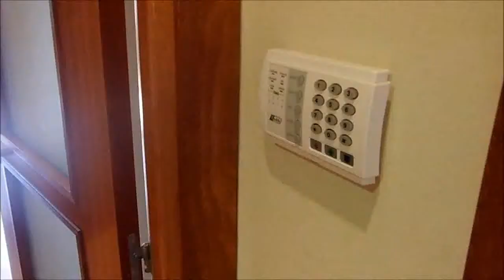Alquiler Piso en Roca del Vallès (La) - Seminuevo en zona tranquila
PISO, Obra de 2009, en LA ROCA DEL VALLÈS (Vallès... Para más información visita